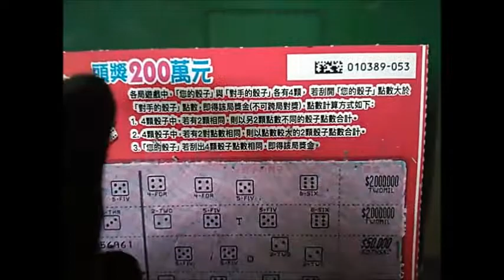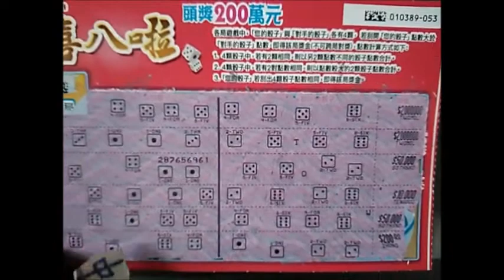刮刮樂選號秘訣就會中,喜八拉97,53號2張,測驗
V 20210409日, 021044,喜八拉97,53號2張,,第6段剪併2分鐘打字( 99號中5百要寫,,(年4月8日